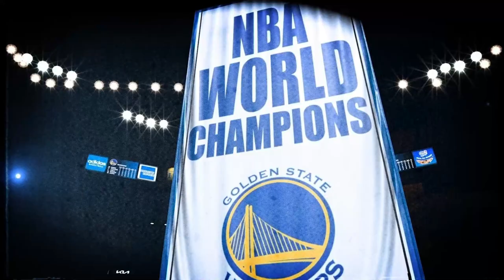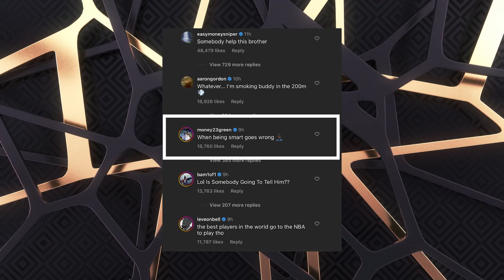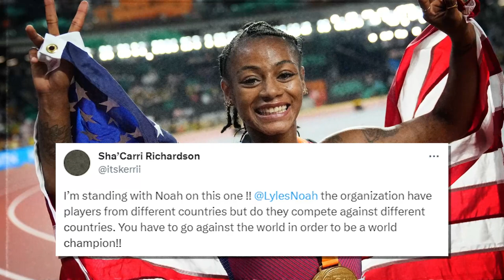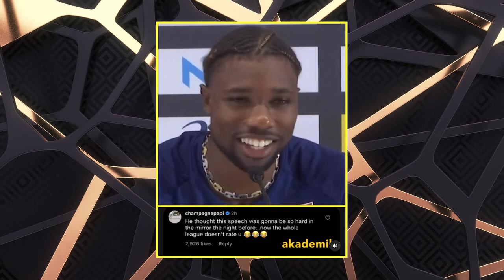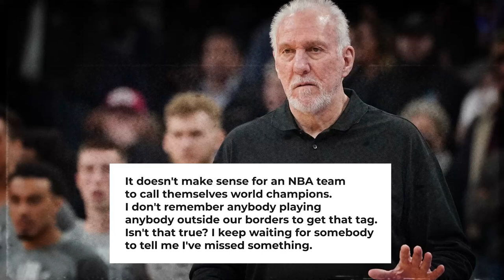Noah Lyles DISSED The Entire NBA With Just One Statement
Noah Lyles has sent shockwaves throughout the NBA with his statement that there is no such thing as World Championships in the league. Is he right or wrong? Watch on to find out. Hope you enjoy!